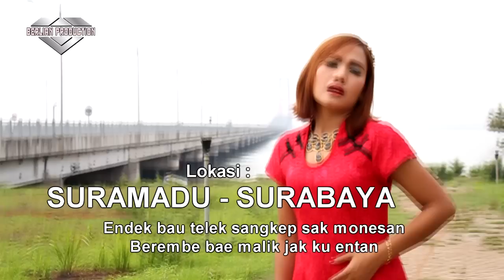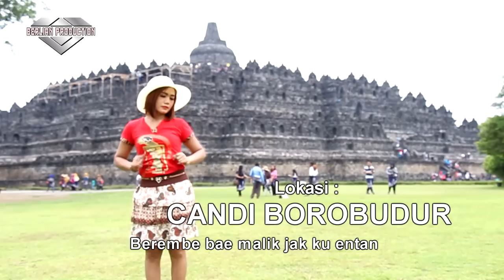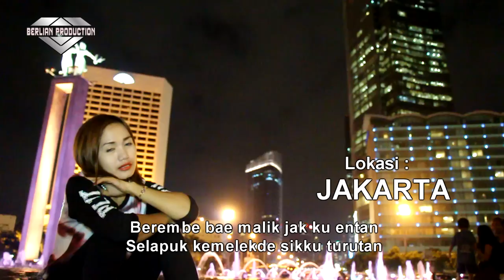15 LOKASI SHOTING LUAR DAERAH LAGU BATEQ TIMPAS BEHINE GAMBAR DI BUANG SAYANG BERLIAN PRODUCTION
Vocal : Erni Ayuningsih
Music Arranger Munif
Karya Cipta Edi Maaf
Produksi Berlian Production
@ 2019 BERLIAN PRODUCTION

1. Ketik 35203539  Untuk Lagu TETARI Kirim Ke 1818
2. Ketik 35203540 Untuk Lagu LOMBOK MENANGIS  Kirim Ke 1818
3. Ketik 35203541 Untuk Lagu TANJUNG RINGGIT GUE RAKSASE Kirim Ke 1818

► Paket Hemat Konser Semi Band Erni Ayuningsih ( PAHE ERNI )
Penyanyi Utama ERNI AYUNINGSIH
Gendang
Keyboard
Suling
Gitar Dan Penyanyi Tambahan

► MIru Production Shooting Management EO
Menerima Jasa
Shooting Video Clip
Video Wedding
Video Dokumentasi
Video Event
Video Live

Foto Prawedding
Foto Wedding
Foto Dokumentasi
Foto Evet
Foto Wisuda

Music video by@ 2019 Berlian Production